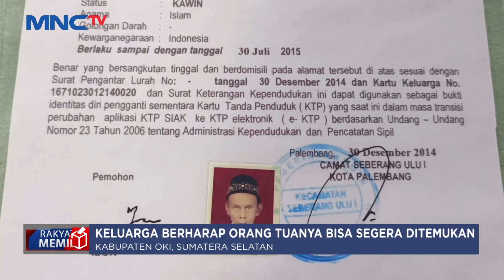Jemaah Haji Asal OKI Dikabarkan Hilang saat Wukuf - LIP 11/07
Saksikan info berita terkini di:
Lintas iNews Pagi: Senin – Sabtu Pukul 04.20 WIB
Lintas iNews Siang: Senin – Jumat Pukul 11.30 WIB
Lintas iNews Malam: Senin – Sabtu 00.30 WIB
Lintas iNews: Setiap Hari 09.00 | 10.00 | 13.00 | 14.00 | 15.00